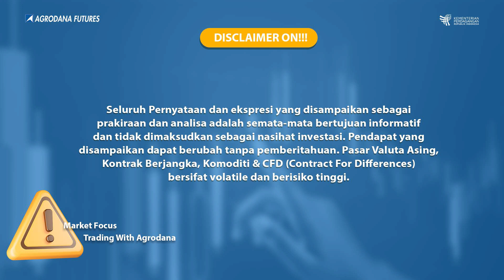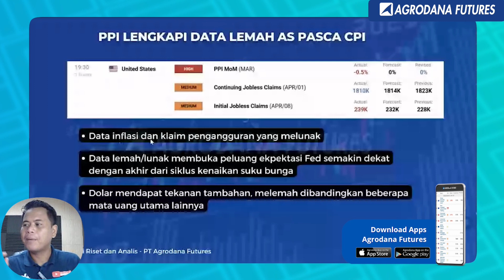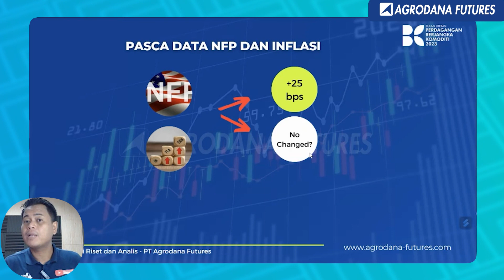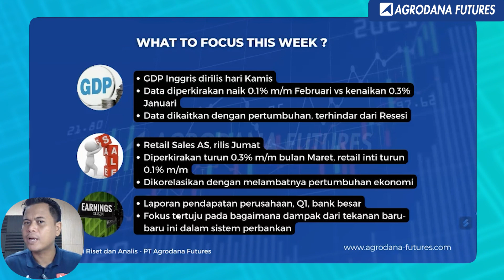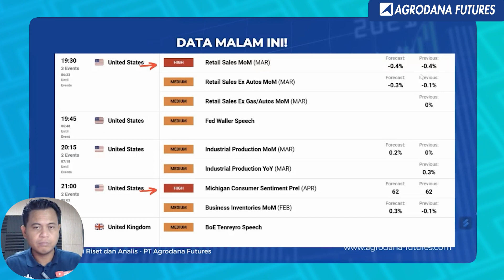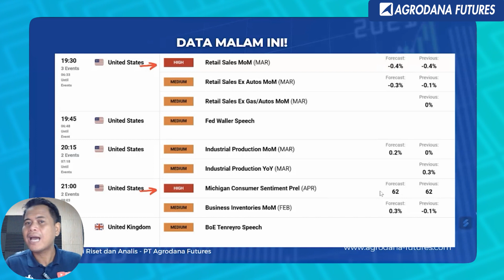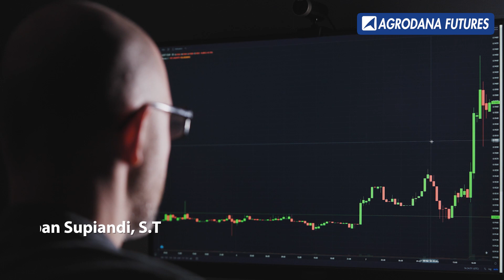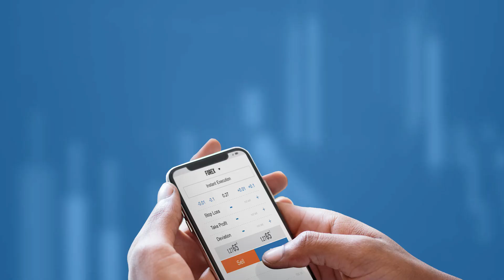Weekly Review-Analisa Fundamental Forex Minggu Ini 14 April 2023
Time Stamp

00:00 Market Update Agrodana
00:10 Disclaimer!!!
00:20 Opening
01:17 PPI Lengkapi Data Lemah AS Pasca CPI
03:07 Pasca Data NFP dan Inflasi
04:35 What To Focus This Week?
05:55 Data Malam Ini
07:13 Fokus Beralih Ke Retail Sales!
Kumpulan Video Belajar Trading Untuk Pemula :
Yuk Buka Akun Trading Kalian di :
Cek Website Agrodana Futures di :
IKUTI UPDATE ANALISA KAMI DI :
Update Analisa Teknikal  Harian :